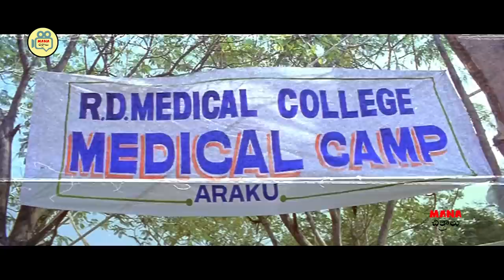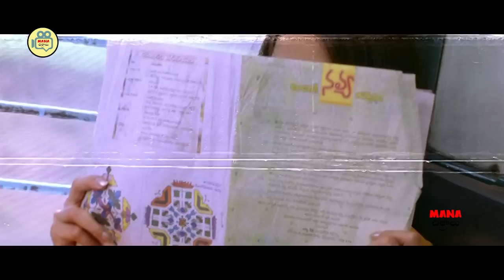Brahmanandam And Allu Arjun Telugu Movie Comedy Scene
Watch And Enjoy Brahmanandam And Allu Arjun Telugu Movie Comedy Scene |  @ManaChitraalu